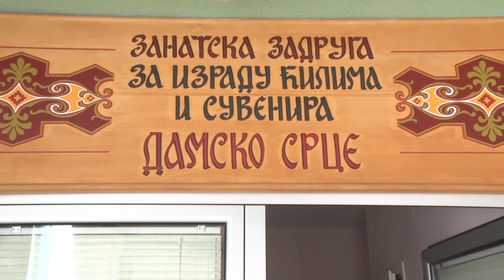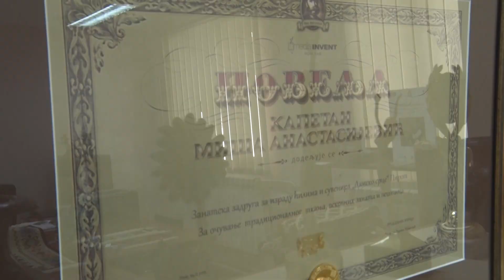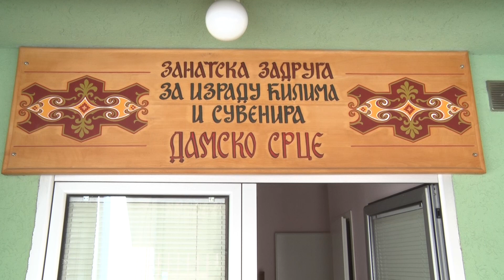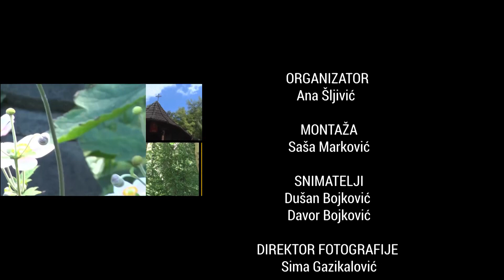ZAŠTO PIROTSKI ĆILIMI UKRAŠAVAJU MANASTIRE, KRALJEVSKE DVORE I VILE MILIONERA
PRIČA O ... ZAŠTO PIROTSKI ĆILIMI UKRAŠAVAJU MANASTIRE, KRALJEVSKE DVORE I VILE MILIONERA